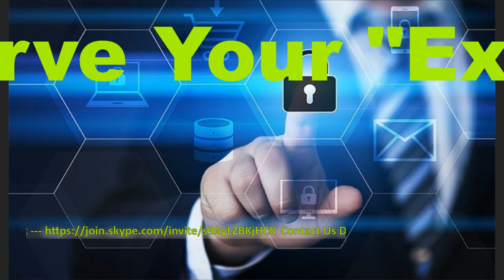Sweet Peach Travel Concierge - Buy Now/Pay Later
Sweet Peach Limo Corporation - A Luxury Vacation Company
***Coming Soon - May 2020***
A Minnesota Corporation - Created September 6, 2016 - Active/Good Standing
We are a privately held and membership based corporation
Our highly anticipated launch is April/May 2020
Exclusive Memberships are now available - Deadline is April 2020.

This is a Win-Win Situation.